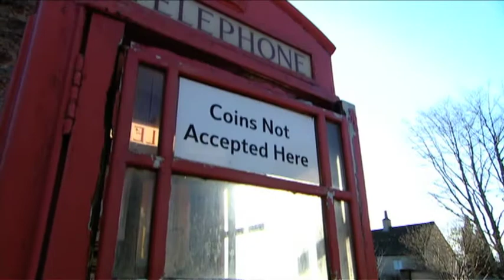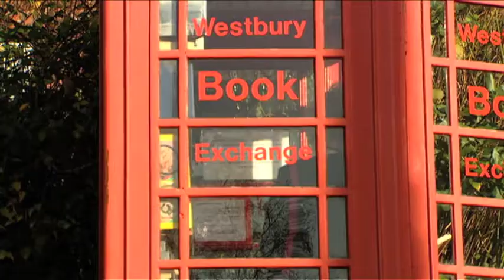London Calling: Die 'grüne Phonebox'